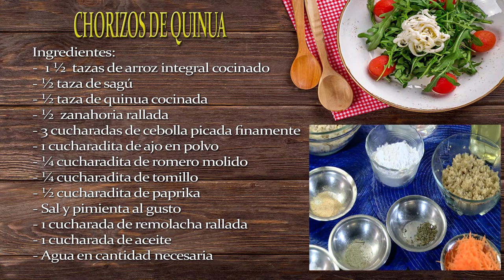Como Preparar Chorizos de Quinua- CocinaTv por Juan Gonzalo Angel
En el Levante empezamos a ser especialistas en la cultura del chorizo, y no se confundan, no nos referimos a ningún político dado a las malas praxis. El grupo de Industrialización de Productos de Origen Animal (IPOA), que trabaja desde el campus oriolano de Desamparados de la Universidad Miguel Hernández (UMH), ha elaborado lo que podría catalogarse como uno de los chorizos más saludables que existe en el mundo. Estos científicos le han introducido al famoso embutido, que durante tantos años ha rellenado los bocadillos de los escolares españoles, un importante porcentaje de un pseudocereal que es tendencia en las cocinas de nuestro país: la quinoa. Algo que, según sus creadores, jamás se ha hecho en el mercado agroalimentario. Una mezcla de ingredientes, aparentemente antagónicos, que parece sacada del recetario del mismísimo chef David Muñoz.